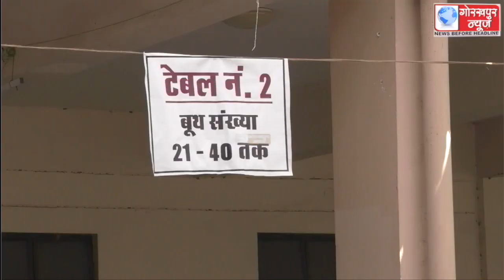जिलाधिकारी/ जिला निर्वाचन अधिकारी विजय किरन आनंद ने गोविवि में स्थित मतगणना स्थल का किया निरीक्षण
जिलाधिकारी/ जिला निर्वाचन अधिकारी विजय किरन आनंद ने गोविवि में स्थित मतगणना स्थल का किया निरीक्षण,कहा,काउंटिंग एजेंट व प्रेक्षक के सामने सकुशल सम्पन्न होगा मतगणना,अधिकारियों की लगाई गई है ड्यूटी